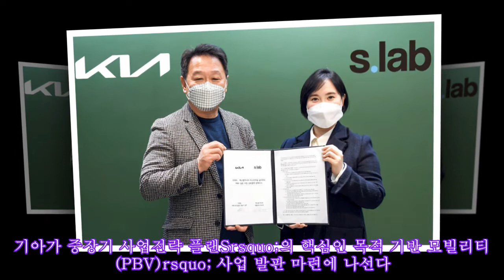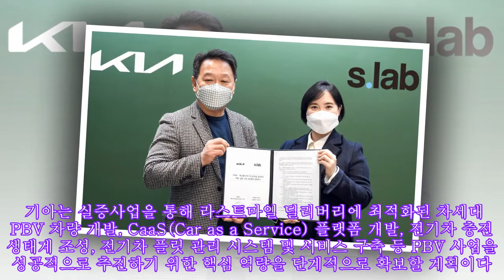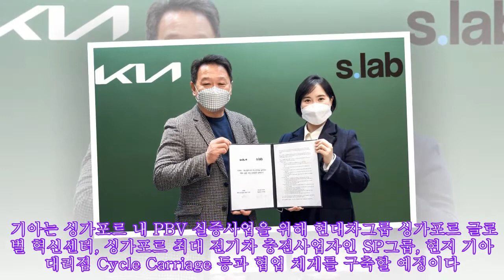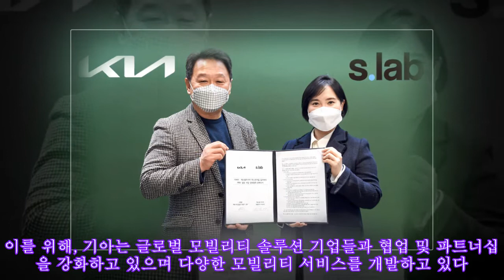기아, 싱가포르에 니로EV 투입...라스트마일 딜리버리 PBV 실증사업 추진|카247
,추진|카247,싱가포르에,PBV,실증사업,기아,#,
기아, 싱가포르에 니로EV 투입...라스트마일 딜리버리 PBV 실증사업 추진|카247 ►Subscribe for more ►Donation 기아가 중장기 사업전략 플랜Srsquo;의 핵심인 목적 기반 모빌리티(PBV)rsquo; 사업 발판 마련에 나선다. 기아는 콜